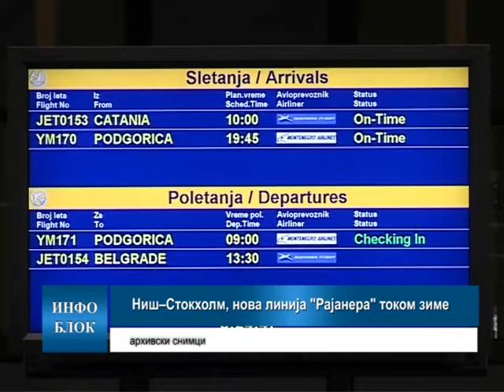Ниш–Стокхолм, нова линија "Рајанера" током зиме